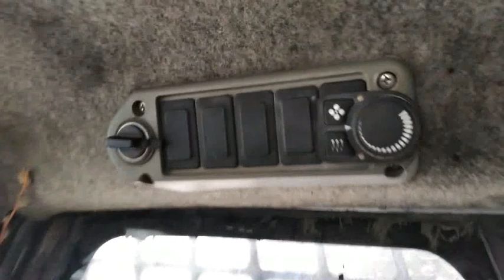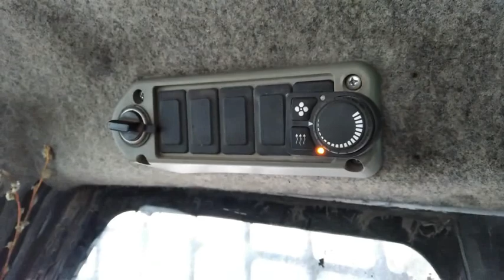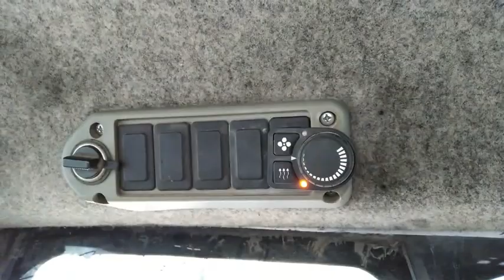🚜Установка автономного отопителя СПУТНИК "планар"& Bobcat S175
СПУТНИК Автономный отопитель от самарской фирмы планар установил в минипогрузчик